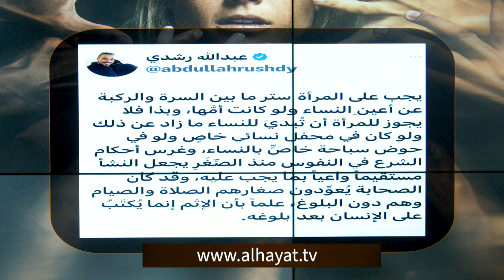العار بين المجتمع و الدين | الحلقة رقم 621| برنامج المرأة المسلمة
العار بين المجتمع والدين
ما هو مفهوم العار في المجتمعات الاسلاميه؟ كيف يؤثر علي ابنائنا و نظرتهم لله و الحياة؟
تعرية القبطيات ظاهره ام اداة اذلال؟
و رسالة خاصه للعابرين